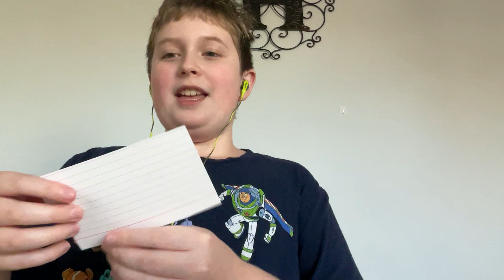Luke plays impression game Frankenvoices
Frankenvoices is an impression game where you take two character voices and mix them together to make a new voice. Shoutout to @brianhullsvoice for inspiring me for this game!